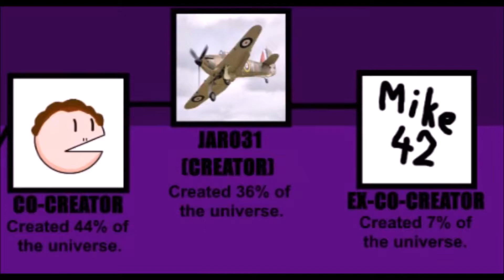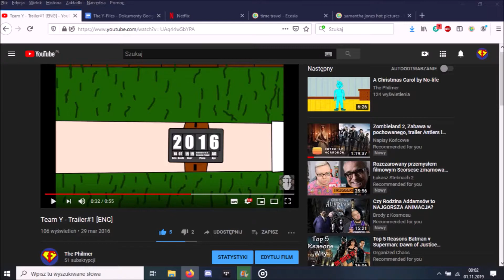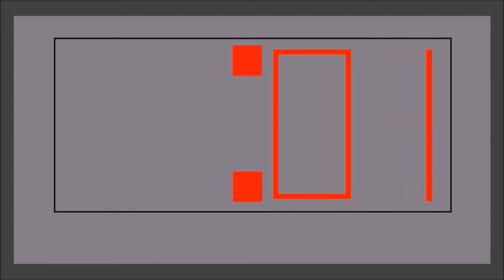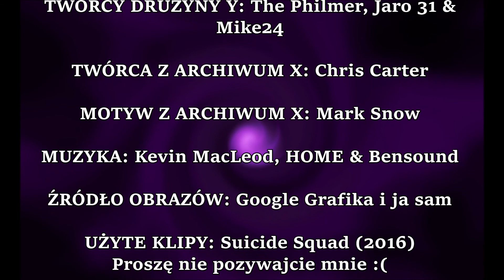Z Archiwum Y #1 - Dyskutowanie o Pilocie [PL]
UPDATE 19/04/2020: Ustawiłem oba odcinki "Z Archiwum Y" z powrotem na publiczne, żeby można było łatwiej się do nich dostać.

Witajcie w pierwszym odcinku nowej serii. Takiej z typu "za kulisami". Różni się ona od zwykłego filmu "Rzeczy, których nie wiedziałeś o...", jakie zwykłem robić, ponieważ zawiera narrację. Chciałem zrobić z tego coś pokroju Doctor Who Confidential, ale oczywiście ukształtowałem to też na coś swojego.

Dobra. W filmie powiedziałem, że rozwinę parę rzeczy w opisie, więc oto one... Powiedziałem, że ustawię ten film jako niepubliczny po dwóch tygodniach i wtedy wypuszczę drugi odcinek. Cóż, nastąpiła mała zmiana planów. Choć zmienię status na niepubliczny, to nie wypuszczę kolejnego odcinka do tego czasu. Już ten zabrał mi za dużo czasu i obawiam się, że nad następnym mógłbym pracować nawet do grudnia, przy najlepszym obrocie wydarzeń. A wiecie, jest wiele innych rzeczy, na których powinienem się teraz skupiać. A dokładniej świąteczny special z No-Lifem (choć dla Was, polskich widzów zapewne dostępne będą tylko polskie napisy), ale także szkoła. Tak więc, data wypuszczenia następnego odcinka jest na razie nieznana. Spokojnie. Prędzej czy później wyjdzie.

Okej, rozgadałem się o tym tak bardzo, że zapomniałem wspomnieć jak będziecie się mogli tu dostać, gdy już zmienię status. Ogółem to będzie dostępny przez playlistę na kanale. Alternatywnie, na końcu Pilota wyświetli się karta z linkiem. To tyle.

MUZYKA:
The X-Files theme